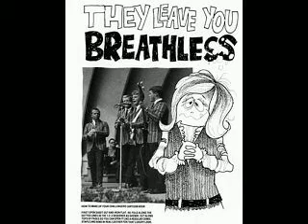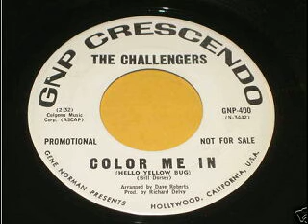The Challengers - Big Shot(unissued).avi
This is an Unissued version of the Song: Big Shot (for the album : GO Sidewalk Surfing!(by: The Challengers)).